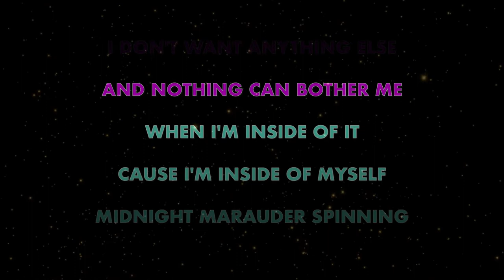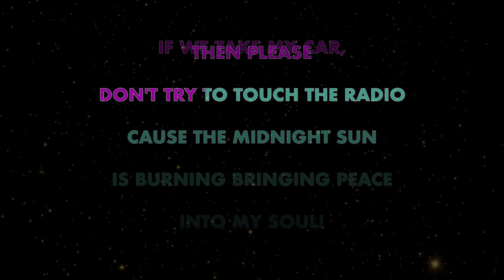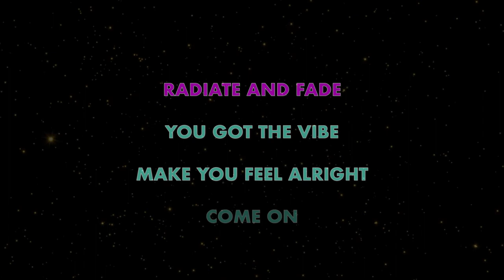COMMON RIDER ✴ CLASSICS OF LOVE ✴ KARAOKE INSTRUMENTAL ✴ PMK